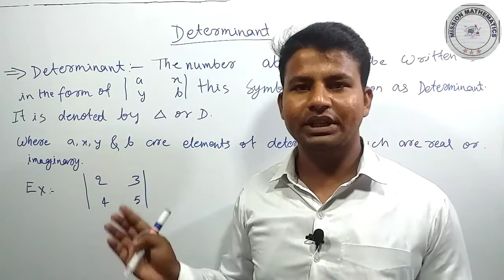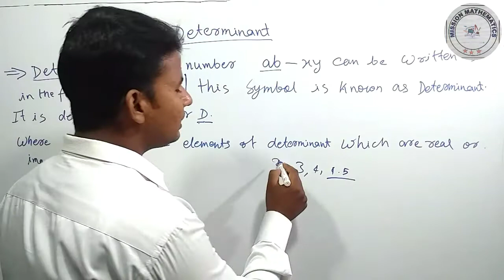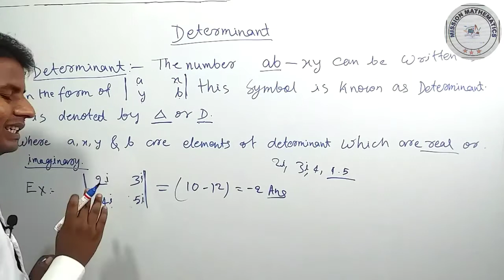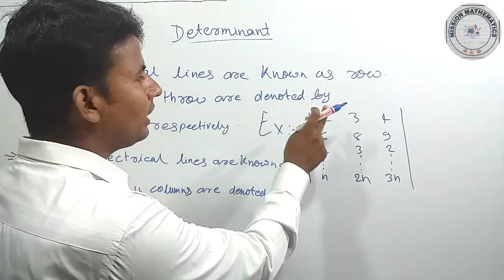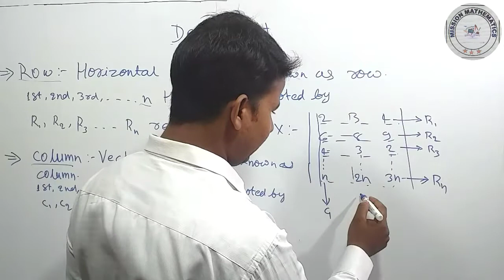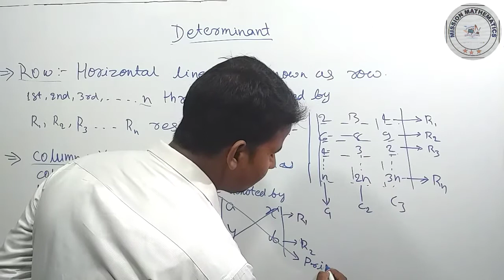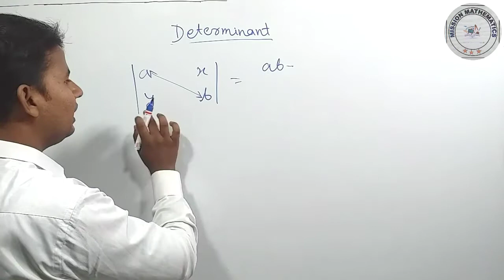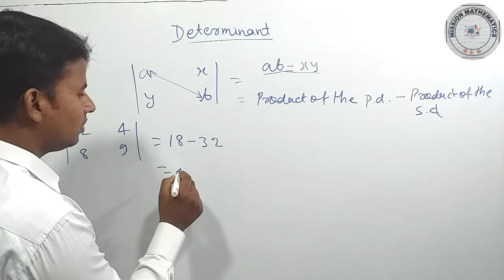BasicsofDeterminantsClass12th & IIT-JEE | Abdul Malik | India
Hey guys support me and follow on instagram and twitter links are given below :-